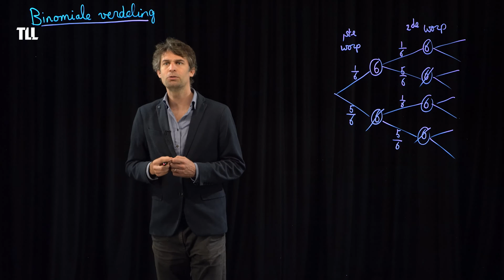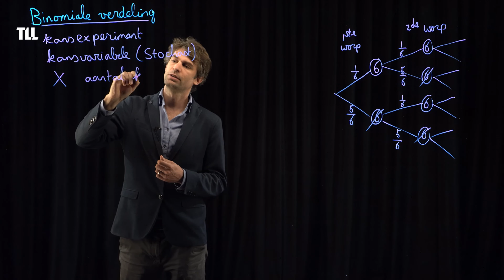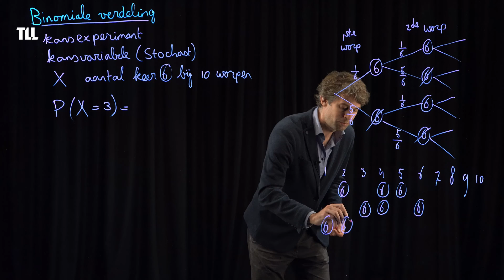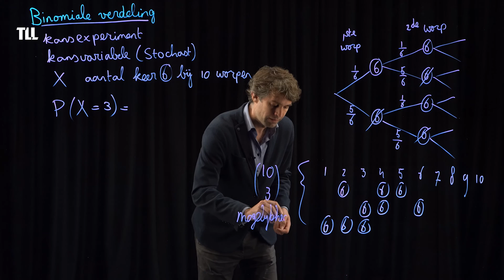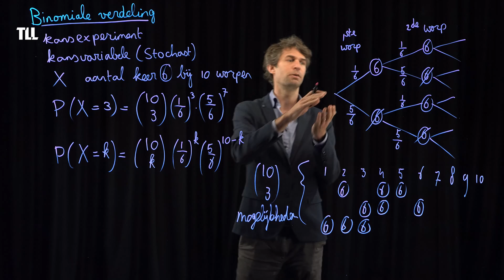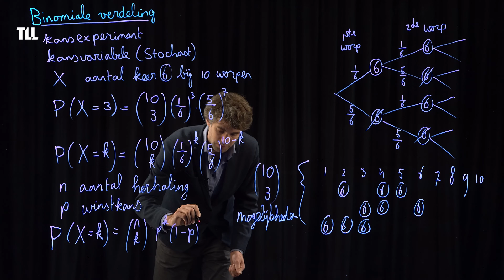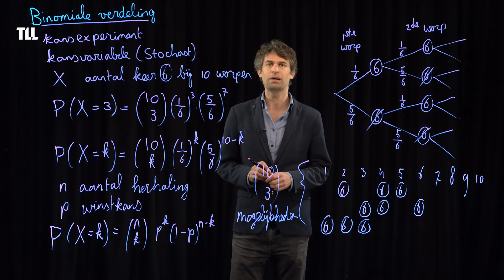Binomiale verdelingen - Wiskunde voor Chemici